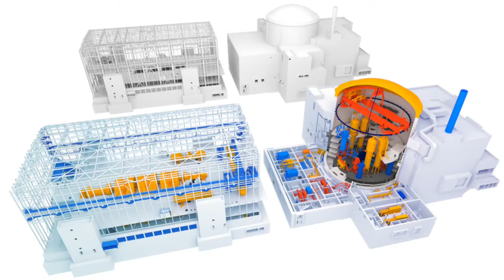Grégoire Vanneste - MS GCGOE de l'Ecole des Ponts ParisTech et CentraleSupélec - Promotion 2017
Témoignage d'étudiant mastérien : Grégoire Vanneste, Mastère Spécialisé® Génie Civil des grands ouvrages pour l'énergie (GCGOE) de l'Ecole des Ponts ParisTech, en co-accréditation avec CentraleSupélec, Promotion 2017